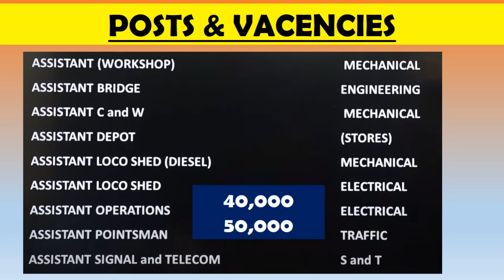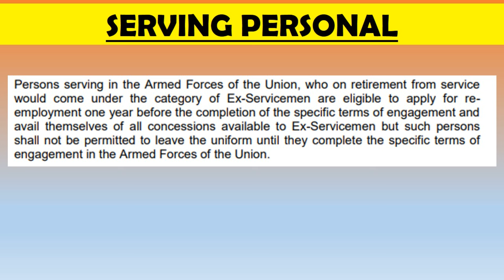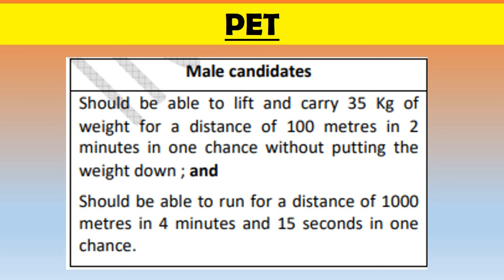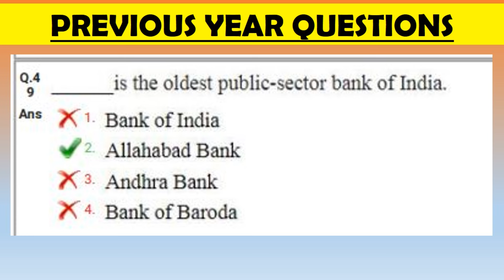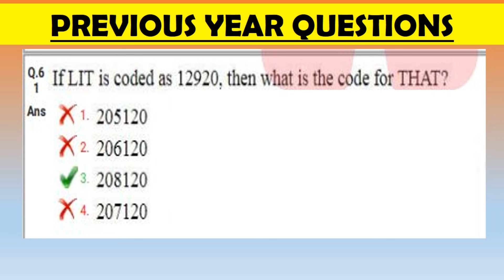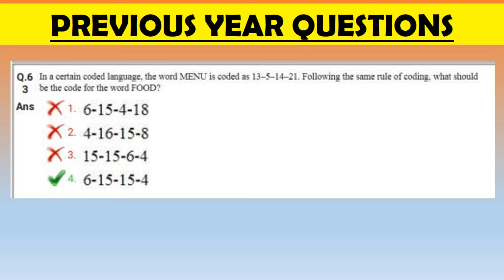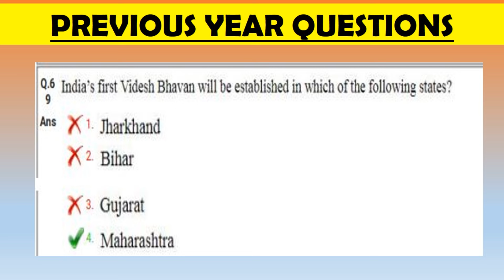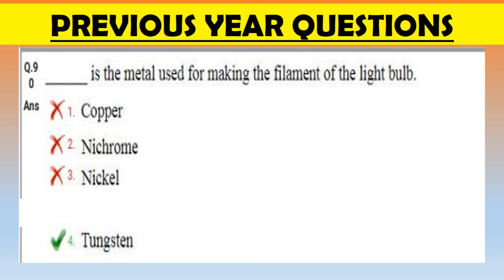इस बार रेलवे लेवल 1 क्यों है एक्स सर्विसमैन के लिए खास ? 10TH PASS, JOB FOR EX SERVICEMEN IN RAILWAY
10TH PASS, JOB FOR EX SERVICEMEN IN RAILWAY -  एक्स सर्विसमैन के लिए  वैकेंसी, इस बार रेलवे लेवल 1 क्यों है एक्स सर्विसमैन के लिए खास ? 10TH PASS, JOB FOR EX SERVICEMEN IN RAILWAY